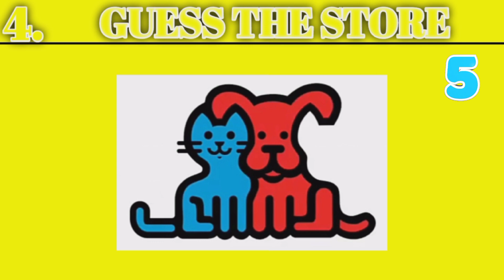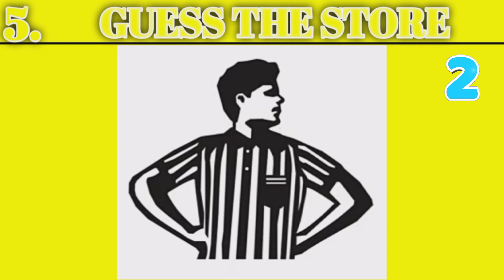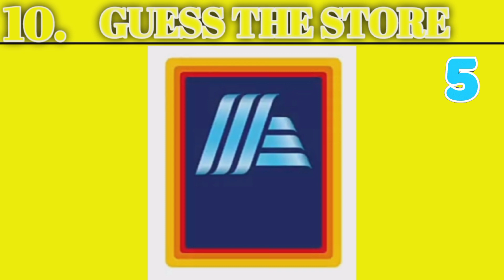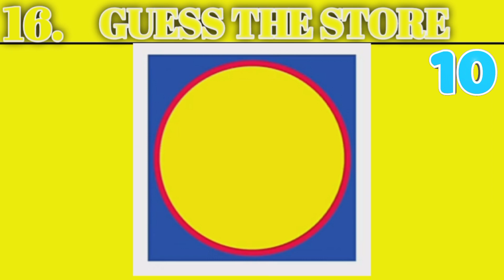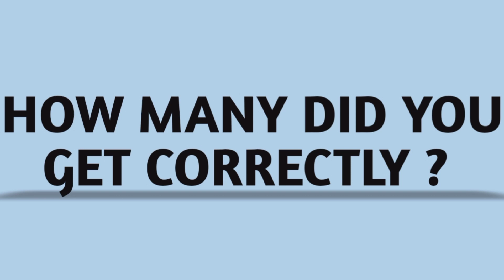GUESS THE STORE LOGO | LOGO QUIZ 2023 | GUESS THE PUZZLE | RIDDLE | PAHELIYAN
logo quiz
guess the logo in 3 seconds
logo
guess the logo quiz hard
guess the real logo,logo test
guess the food logo
guess the fast food logo
guess the logo food and drink
guess the logos quiz
logo game